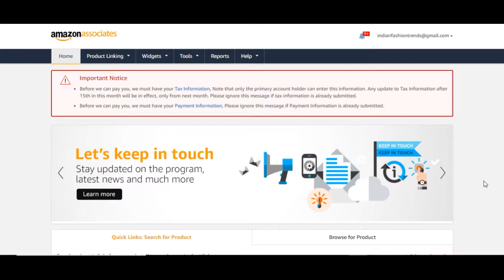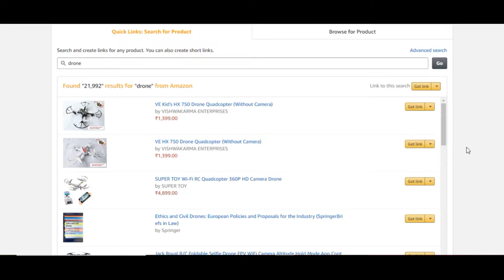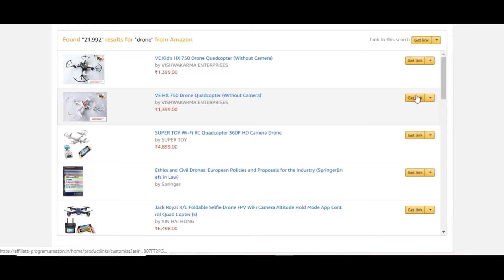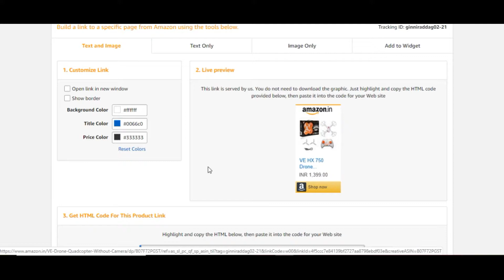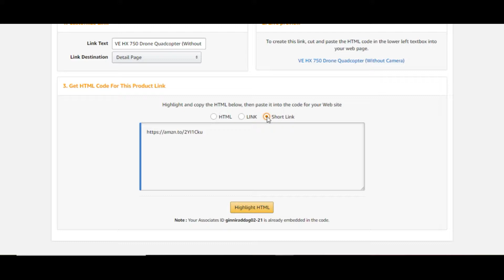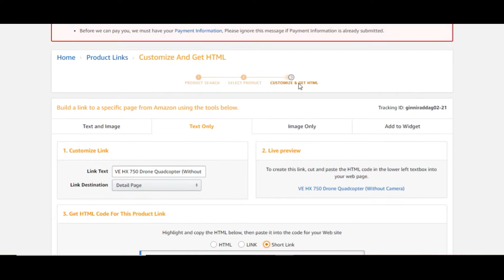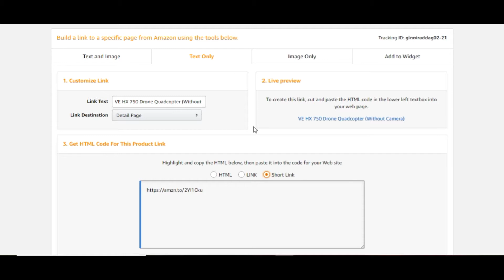Secret ways to Monetize your channel without 1000 subscribers and 4000 hrs watch time Part 2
Hello there, in this video i am going to show you how you can Monetize your Channel without 1000 Subscribers and 4000 Watch Hours - its easy and fast.